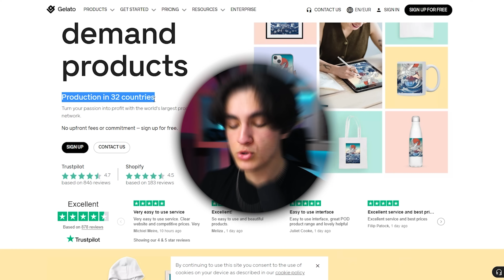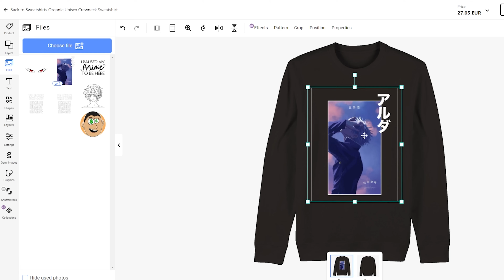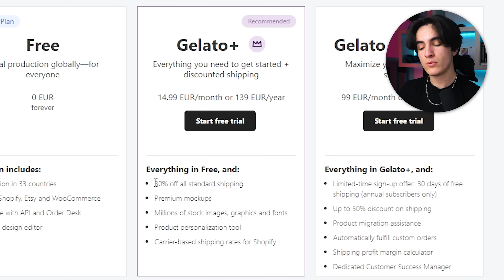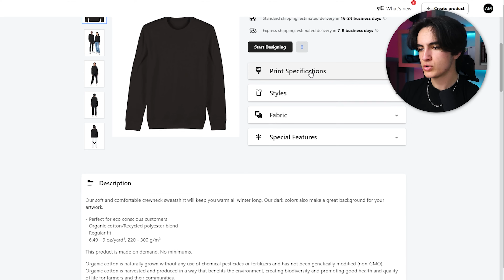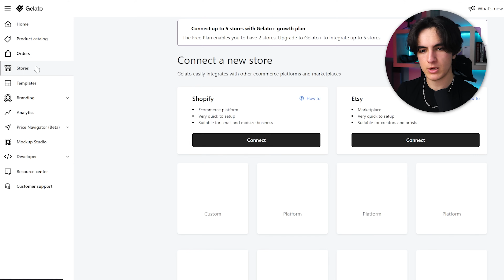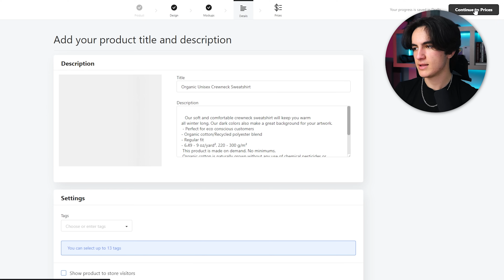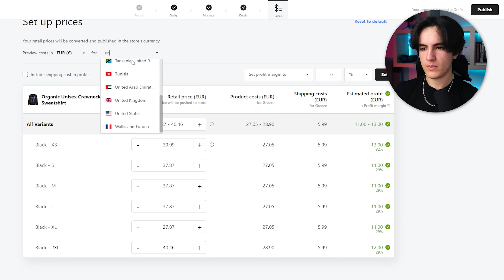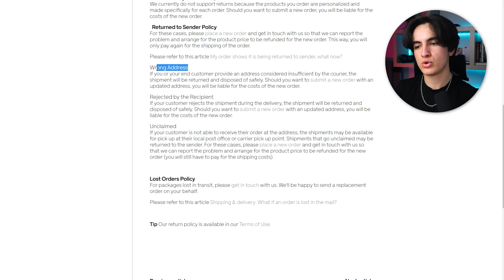Gelato ile Para Kazan! (Tişört Tasarla Para Kazan)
Merhaba arkadaşlar, bu videoda sizlere Gelato hakkında her şeyi gösterdim ve Gelato hakkında sormuş olduğunuz bazı soruları cevapladım. Umarım video işinize yaramıştır :)

► VİDEOLARIMI NASIL HAZIRLIYORUM
- Bütün ekipmanlarım

00:00 Giriş
00:11 Gelato nedir?
00:53 Print On Demand nedir?
01:40 Bundan nasıl para kazanıyoruz?
02:13 Gelato güvenilir mi?
02:43 Hesap oluşturma
03:28 Ürün tasarlama
06:01 Mağaza bağlama
07:15 Ürün yayınlama
10:46 Merak edilen sorular

Merhaba, ben Arda Mürseloğlu. Uzun yıllardır bir sürü YouTube kanalına sahip oldum ve bir sürü tecrübe edindim. Bu kanalda bu deneyimlerimi ve bilgilerimi sizler ile paylaşıyorum ve sizlere internetten para kazanmanızda yardımcı oluyorum, internetten para kazanma yöntemleri gösteriyorum. Bunun nedeni ise hem kendimin hem de sizlerin hayatta finansal olarak özgür olmanızı istemem. Siz de sevdiğiniz işi yaparak finansal özgürlüğe ulaşmak istiyorsanız bu kanaldaki videolar tam size göre.